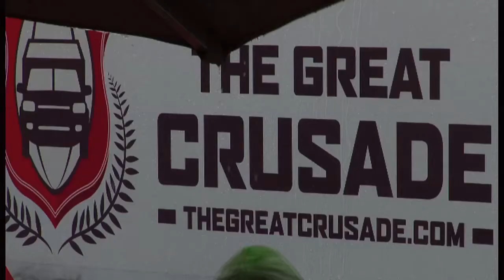The Great Crusade Launch with Miranda Kerr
The Great Crusade got off to a wet and wild start in Auckland as Miranda Kerr set the 23 motorhomes and 50 excited Wallabies supporters in motion.